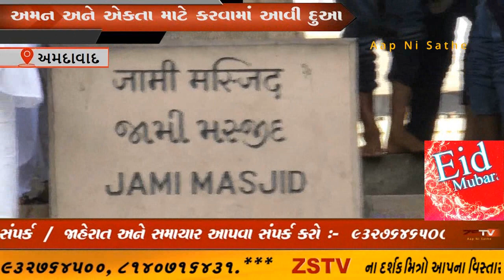અમદાવાદમાં ઈદની ઉત્સાહભેર ઉજવણી ઈદ ફૂલ ફિત્ર ની કરવામાં આવી ઉજવણી